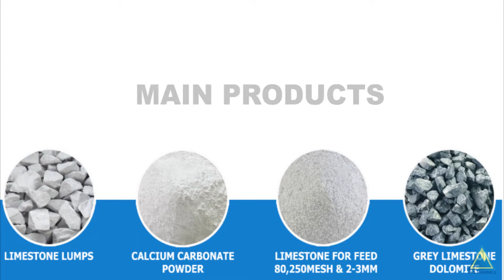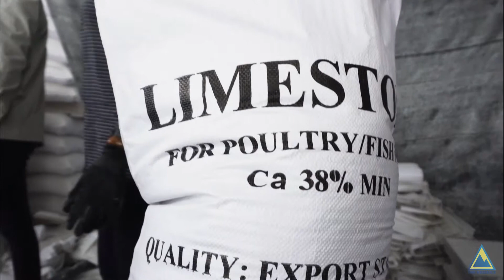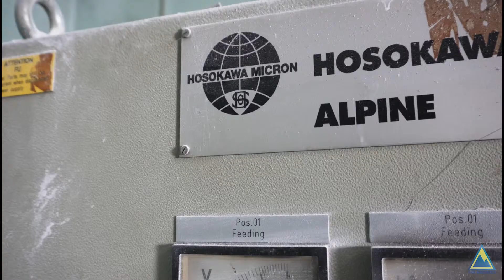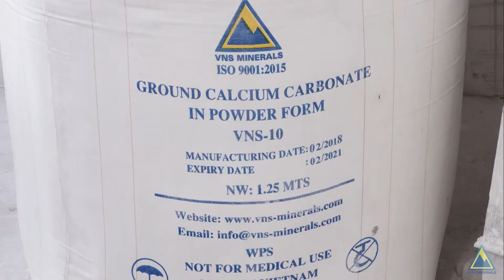VNS VIETNAM MINERALS JSC